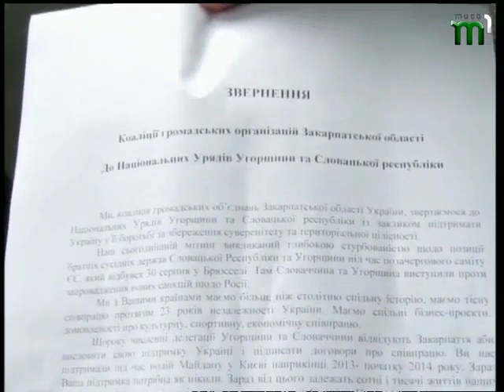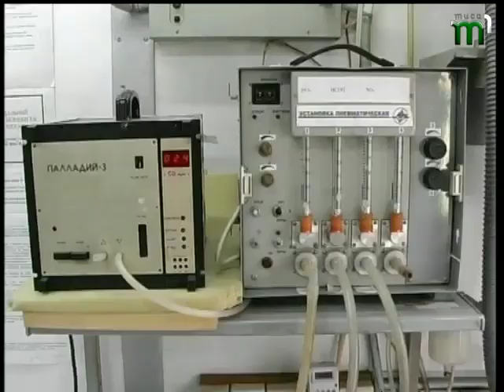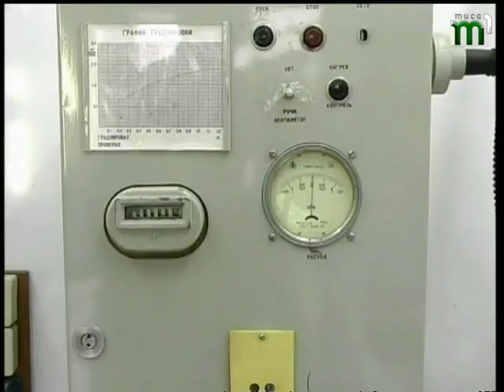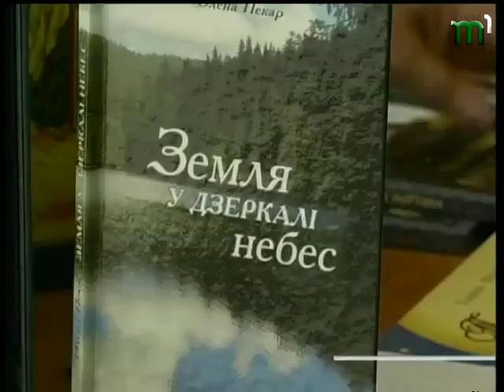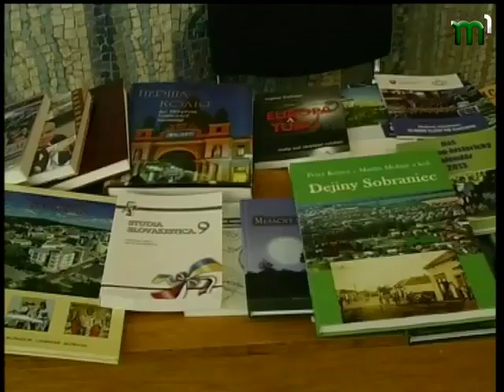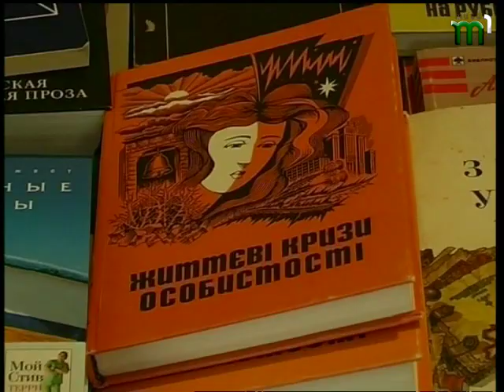НОВИНИ "ВЧАСНО" від 04.09.2014